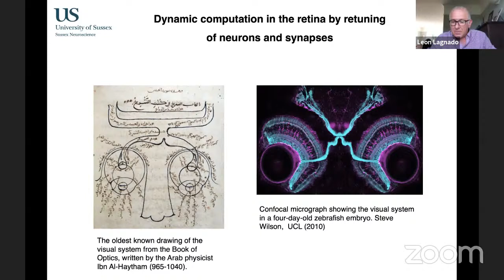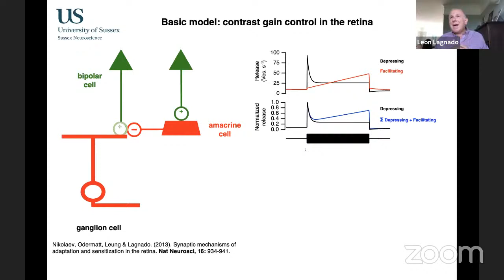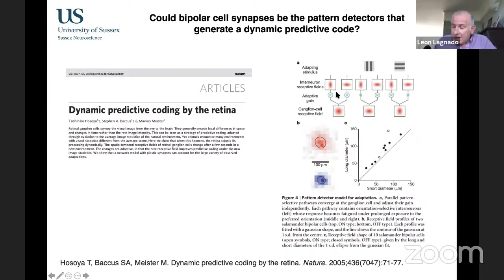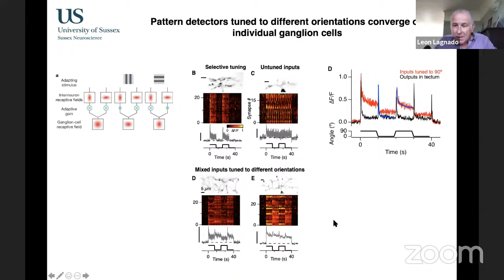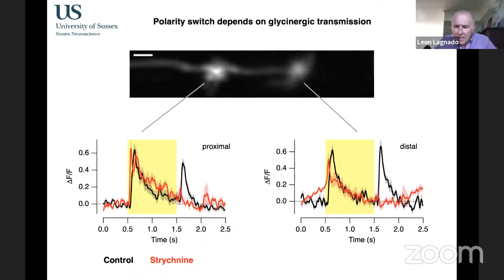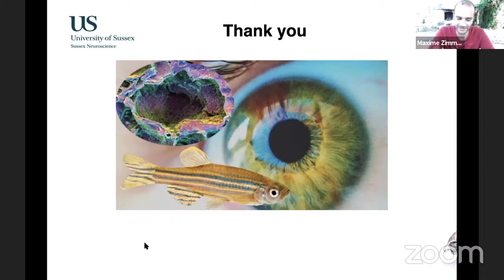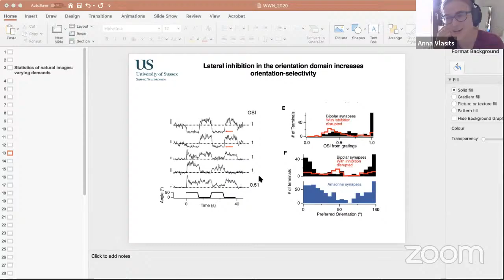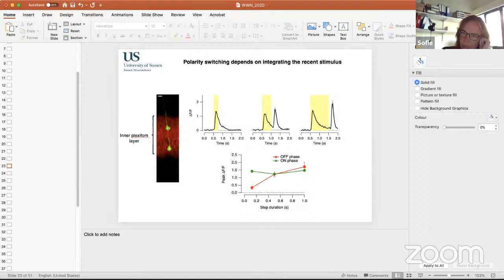World Wide Neuro | Sussex Vision Series - 16/09/2020 -Leon Lagnado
Today, we are delighted to host Pr. Leon Lagnado from the Centre for Research in Perception and Cognition in the University of Sussex, UK

Dynamic computation in the retina by retuning of neurons and synapses